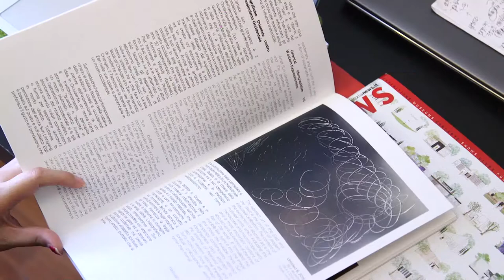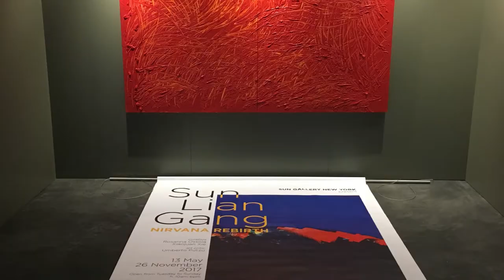Sit Down Interview with Independent Curator Xie Xiaojuan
After graduating from Beijing technology and business university with a major in advertising design, Xie Xiaojuan didn’t end up working in advertising; instead, she chose to pursue her dream of being a curator.

After working at commercial galleries and world renowned auction house, Christie’s in Beijing, xie xiaojuan honed her curatorial skills as well as learn about art markets

In 2014, she came to the U.S. for a master’s program in art management. While In New York, she attended classes, lectures and exhibitions featuring western abstract art which inspired her to conduct research on their Chinese counterparts

On this topic, she worked as an independent curator,  she brought Chinese abstract painters Mengdi Cheng, Hao Xu and Sun Liangang’s works of art to Barcelona International art fair and Venice Biennale respectively.